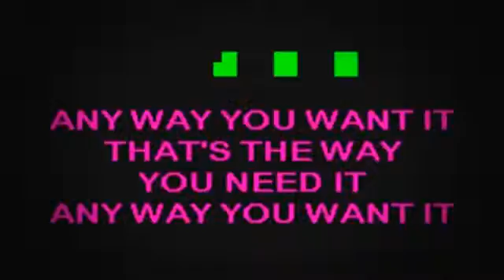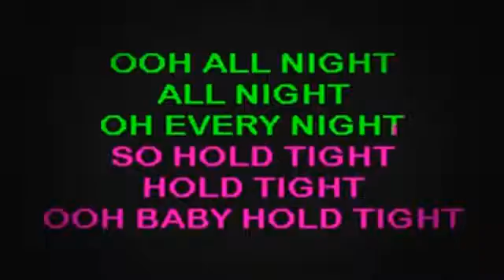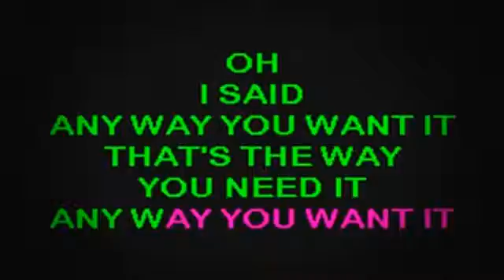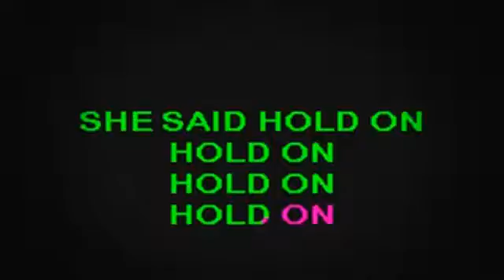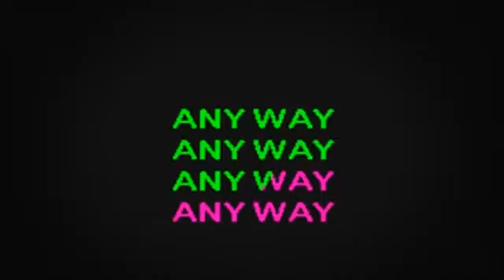SC2269 02 Journey Any Way You Want It [karaoke]